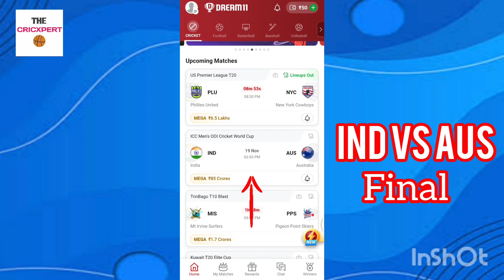India vs Australia🔥 Final Match🔥 Dream11 Team | IND vs AUS Dream11 Team Prediction | ICC World Cup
India vs Australia Dream11 Team Prediction
IND vs AUS Dream11 Team Prediction
ICC World Cup Final Match Prediction
ICC World Cup 2023